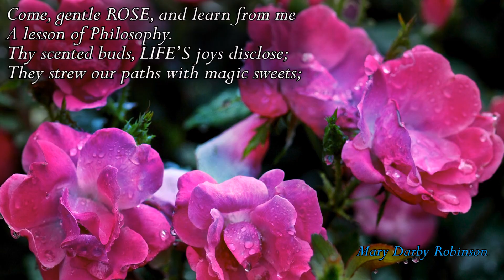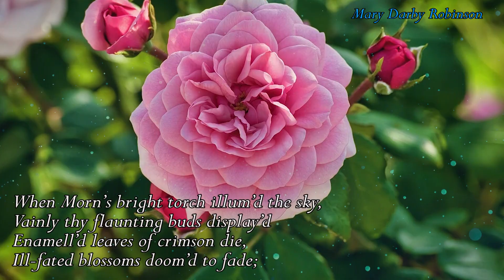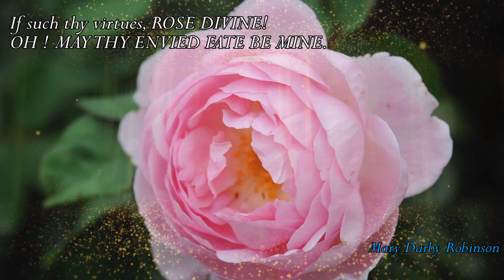A Collection of Poems and Quotes on the Rose - By Mary Darby Robinson (Read by Narad)